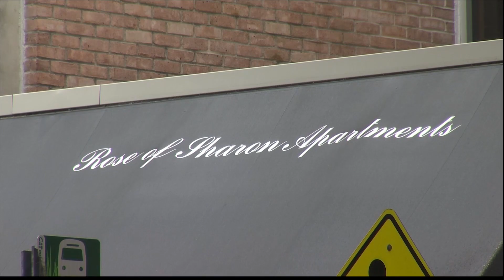Seniors raise concerns as hot water, heat outage continues amid temperature drop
People living at Savannah’s Rose of Sharon apartments said they've been living without heat and without hot water for a while now and as the thermometer continues to drop their concerns are rising.